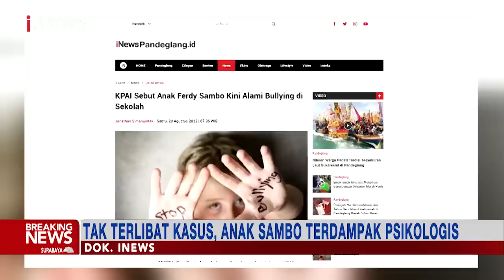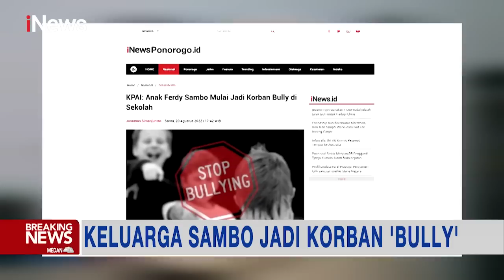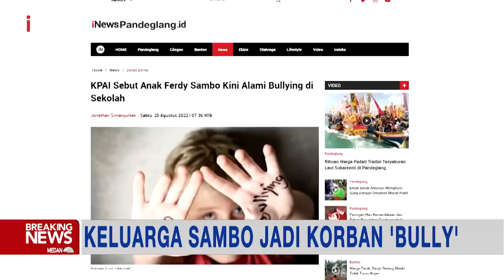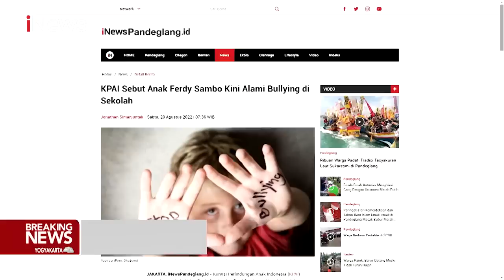Peran Putri Candrawathi dalam Penembakan Brigadir J Terungkap dari CCTV Part 01 BreakingNews 21/08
Sejoli Terancam Hukuman Mati